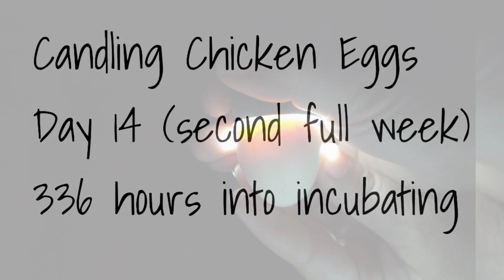Chicken Egg Development - Day 14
Hi everybody!! The eggs are looking really good, we have officially hit our second week of incubation. Tonight I was going to candle all the eggs and pull out any that weren't growing but I've decided to wait a few more days to pull any.

Reason #1- in a few days I will need to take the entire egg turner out and lay every egg on it's side to prepare for hatching, it just makes more sense to candle them all then instead of doing it tonight and then again in a few days.

Reason #2- My boys really wanted to be a part of that process and I let them stay up way past bedtime tonight already so I had them go to bed and promised them they could be apart of it later and that I would wait to candle all the eggs.